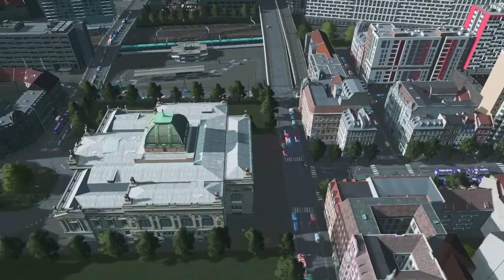Tøndkjer Region Ep 10 | new skyscraper, university library, churches, and marina | Cities Skylines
Norwegian version \/

for de overbeviste, ikke nøl med å like, kommentere og dele